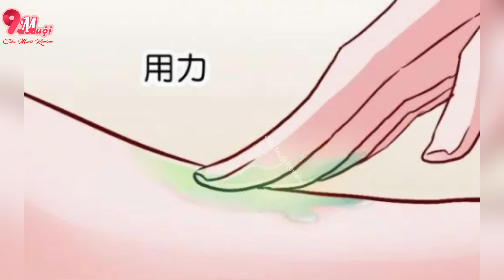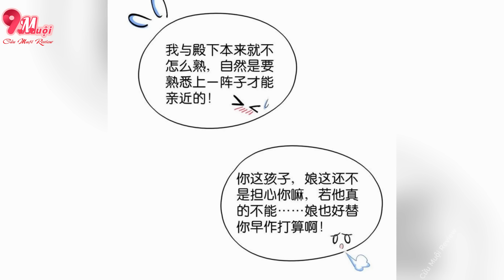Phần 2 - Trọng Sinh Trả Mối Thù Diệt Gia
- Cảm ơn các bạn đã đón xem video của team Cửu Muội Review.
- Mọi người nếu thấy hay thì donate để ủng hộ Cửu Muội có động lực nhé!